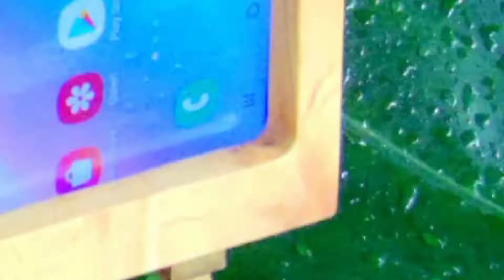Cara membuat musik box unik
Box mini musik bluetooth  yang umum di jual model pasti banyak kembaran. Dengan mengubah tampilan yang dulu murahan menjadi musik box eklusive dan berbeda. Box musik yang dibuat berorientasi barang antik vintage yang tidak lekang zaman. Box di rancang memanfaatkan barang utuh (mini box) bila terjadi kerusakan tinggal diganti secara utuh dan mudah pemasangannya. Bagi hobi burung ocehan benda ini bisa untuk mesteran burung kesayang dan penyuka musik tinggal memilih jenis aliran musik atau radio fm. Bagaimana cara membuat silahkan amati dalam video. Semoga bermanfaat.